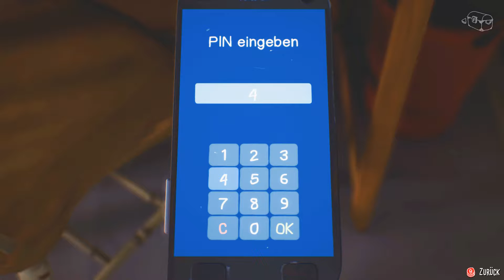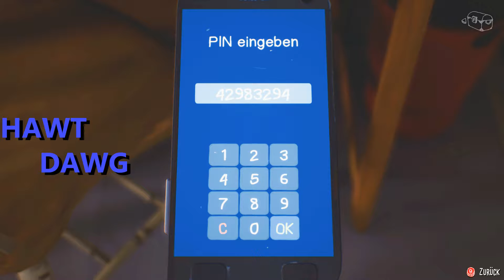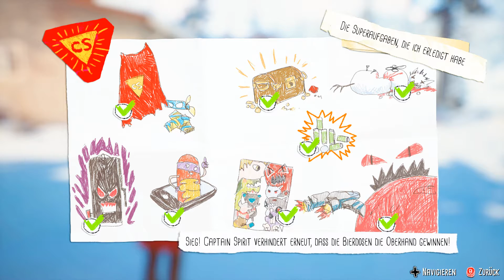Auf MANTROID'S PLANETEN!!!| Captain Spirit #09 [Deutsch | HD]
-MEHR ANZEIGEN-

Hast du mal davon geträumt, ein Superheld zu sein? Triff Chris, einen kreativen 9-Jährigen, der als sein anderes Ich, Captain Spirit, der Realität mit tollen Abenteuer entkommt! Captain Spirit ist eine kostenlose Demo im Universum von Life is Strange. Enthält Verbindungen zu Life is Strange 2.

/- S - O - Z - I - A - L - E - S -\

Intro:
   DJ Nate - Electrodynamix

Outro:
   Phantomsage (feat. Miss Lina) - Kingdom [by NCS]